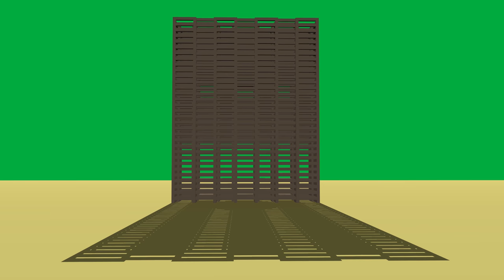Blender Destruction Simulation / Physic Simulation / Zerstörungssimulation [4K 60fps]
In this video you can see an destruction simulation that I created in Blender 2.79 with the rigid-body tools.
In diesem Video seht ihr eine Zerstörungs-Simulation, welche ich in Blender 2.79 mit den Rigid-Body-Tool erstellt habe.